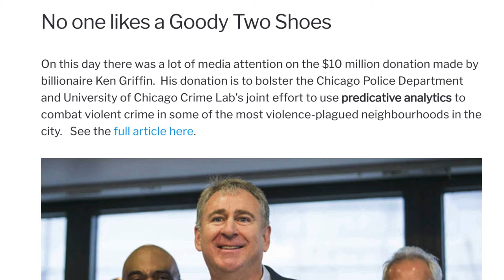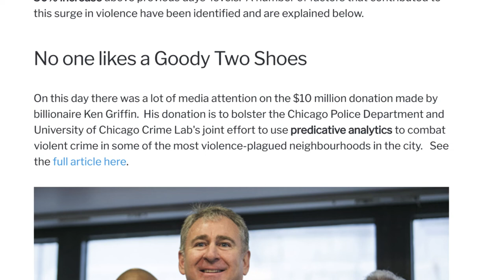Yellowfin Stories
Increase user adoption for your analytics tools — create stories that give your data a voice while generating common, consistent understanding across your organization.